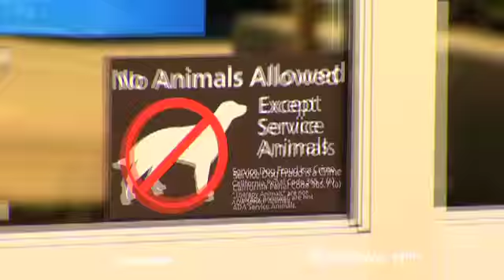Tonight On CBS2 At 11PM: Dogs Everywhere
More people are bringing their pets into every store and coffee shop - but is it a health concern? And some owners may even be pretending their dog is a service animal, and it's making some people howling mad. We dive into the debate Tuesday night at 11 on CBS2!